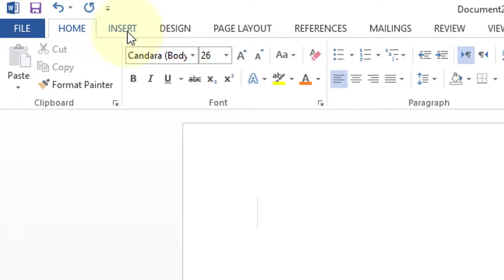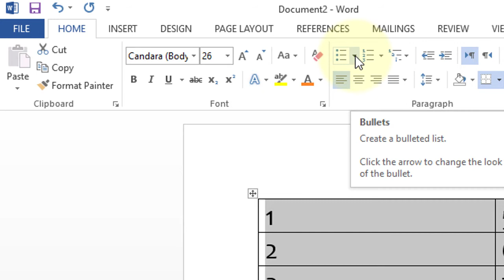How To Create Bullet Points In Two Columns Microsoft Word